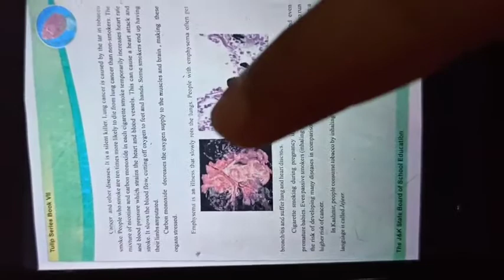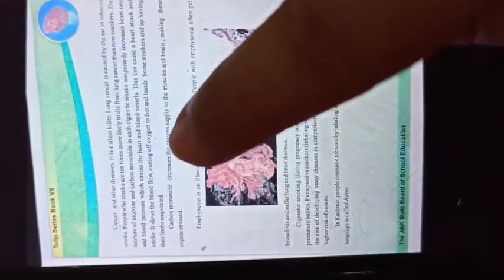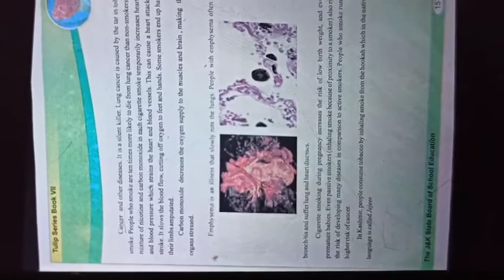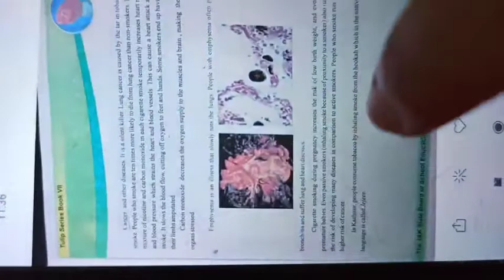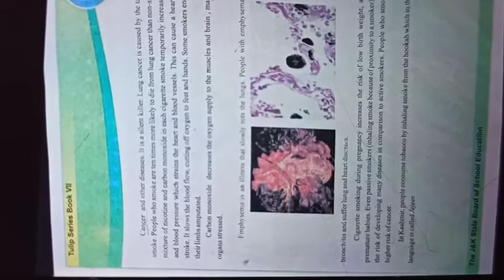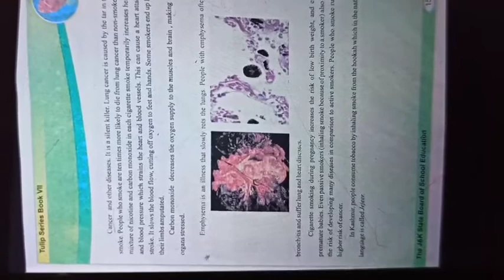Tobacco: The silent killer (part-2)